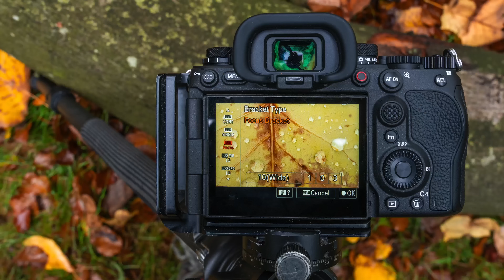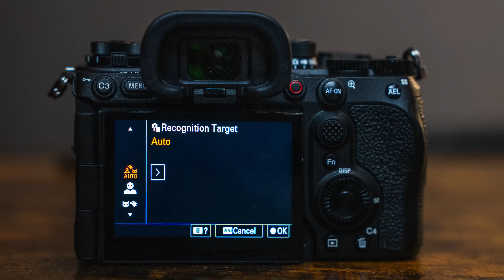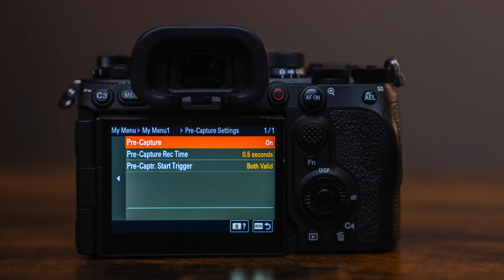Sony A1 II : The Ultimate Flagship Camera?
In this video I am using the Sony A1 II for a few weeks and show you may of my shots from the Dutch Autumn, Cities, Birds and much more. If you have any questions, leave them in the comments below.

Chapters:
00:00 - Introduction & Design
05:25 - The First Day - IS, Focus Bracketing - High ISO
10:40 - Mushroom Close-Ups - Focus Magnify IS - 50MP Detail
13:52 - Magic Speulder Forest - Macro Mushrooms & Focus Stacking
21:09 - Amersfoort City - Dynamic Range & 50MP Detail
23:30 - Birds - Cropping, Speed & Animal Eye AF in Photo & Video
33:52 - End - Is the camera for you?

If you like the post-processing in my photos, now would be a good time to get my course :)

HOLIDAY SALE (100EUR OFF) on my Haukland Parka Pro Signature Jacket

Youtube Gear:
Sony ECM-S1 Mic